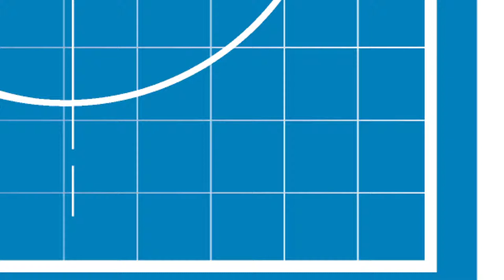Home Plate to a Home Run Competition Interview with Blu2Green at Fenway Park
From Home Plate to a Home Run, The Product Pitch Powered by The Grommet.
Ten teams with a product concept idea competed at Fenway Park  to win consultative advice, connecting assists and guidance from The Grommet. This is the interview with Team Blu2Green.